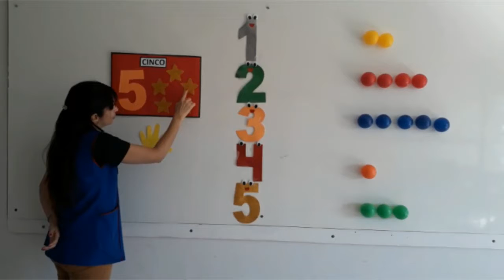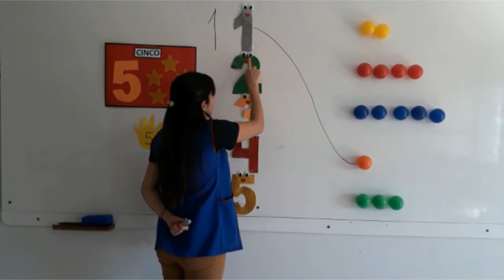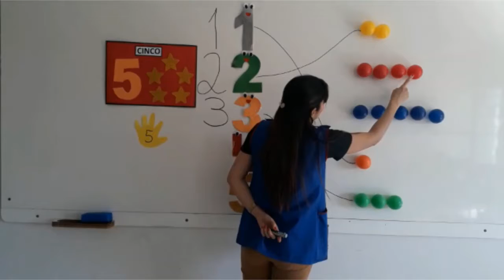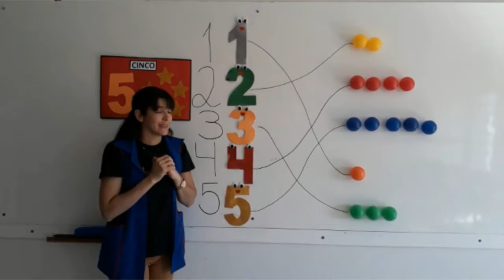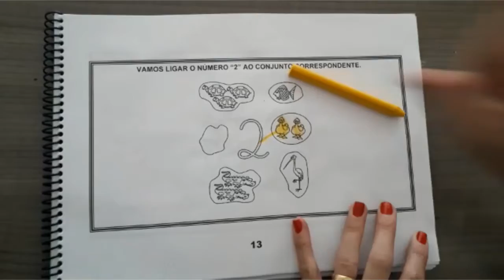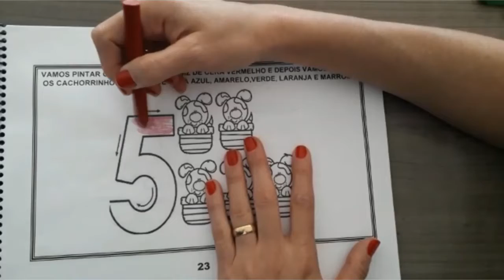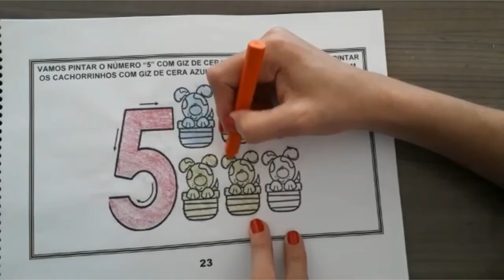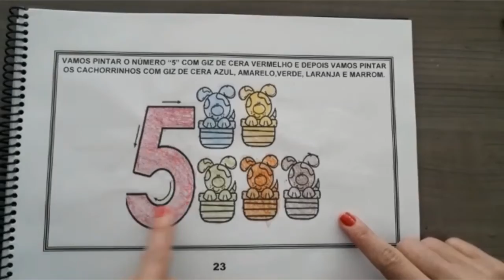Berçário e Creche 02 anos - Aula 44 - Alfabetização 29.06.20